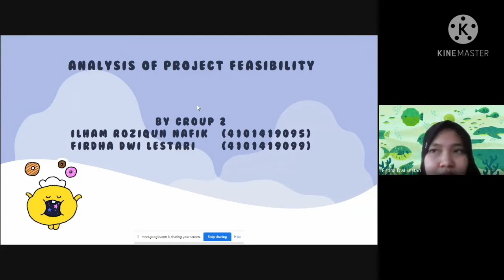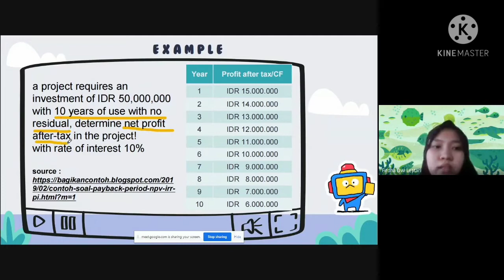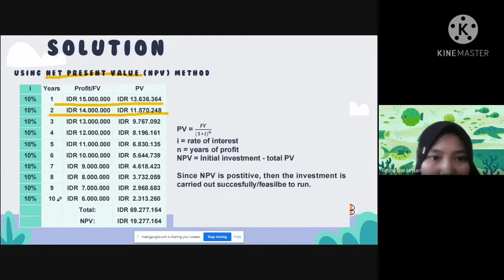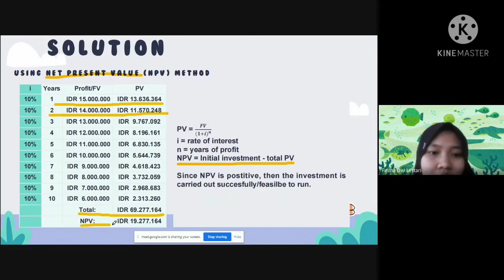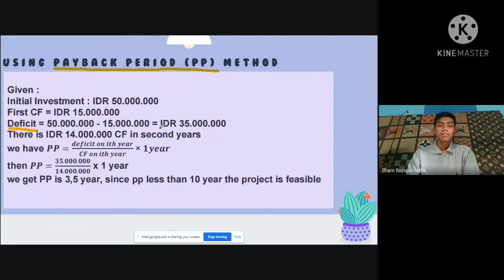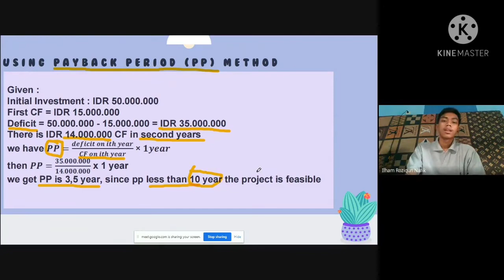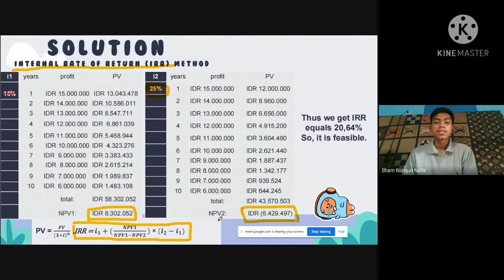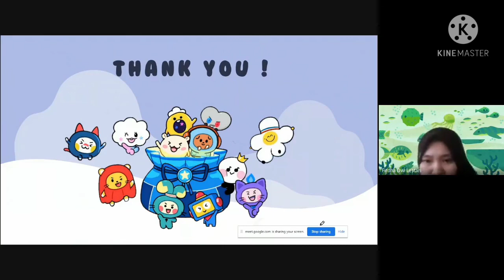Group 2 || Analysis of Project Feasibility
Hello all
This is the presentation from Group 2 Mathematics of Economy and Bussines Course with the members are Ilham Roziqun Nafik (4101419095) and Firdha Dwi Lestari (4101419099).
We hope you enjoy to watching this video 🤗